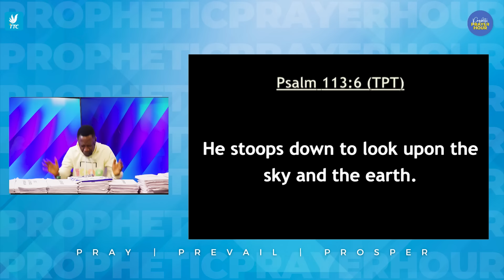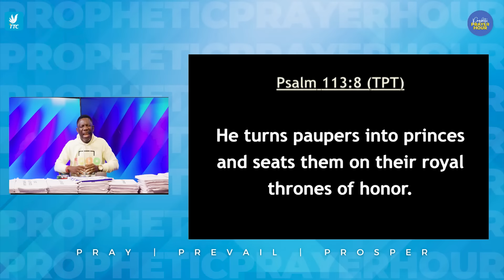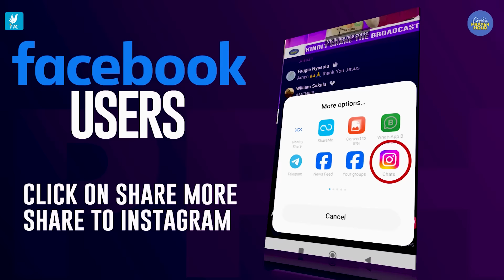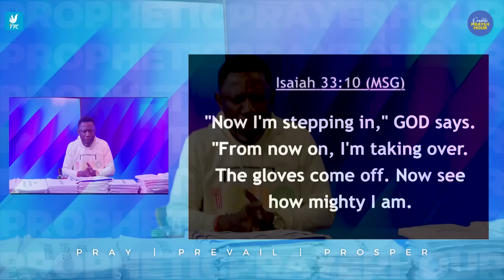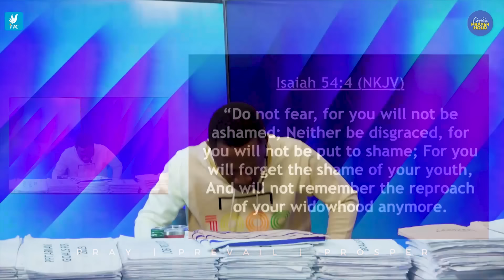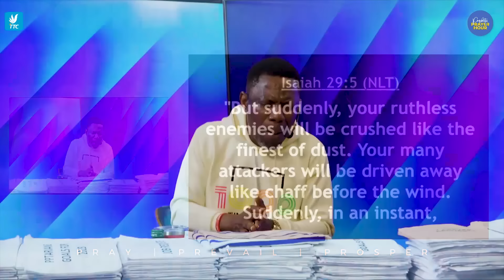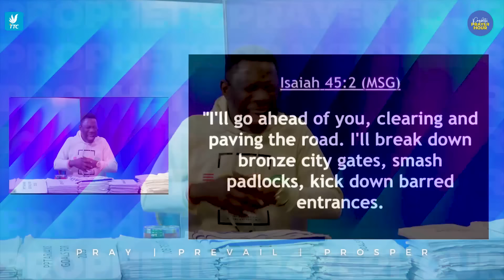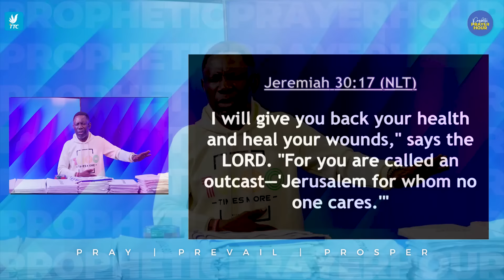Prayers For PROMPT BLESSING!! || PPH NIGHT PRAYERS || NO MORE LATENESS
From Today, You Will Never Experience Lateness Again!!

Welcome to your season of GOD'S MERCY & MIRACLES

You Will Flourish And Succeed!

Join Rev Dr Sam Oye For "Moment Of Refreshing" (MoR) Every Week Day (Monday - Friday)
~ Nigeria 1pm WAT
~ South Africa 2pm SAST
~ Kenya - 3pm Kenya Time
~ United States/Canada: 7am EST
Tag a friend to watch...